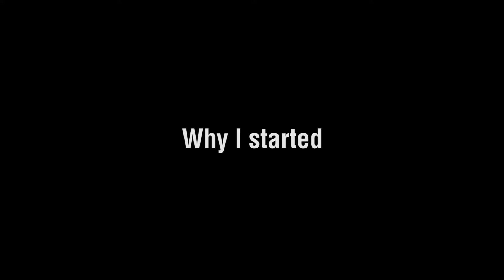Why I started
Ten young people’s voices connect their behaviors on the RAMP® to addiction, in their own language, with what’s happening in the brain via animation.

Here is Freddy's voice.

To see more Peer Heroes content or to get help for you or a loved one